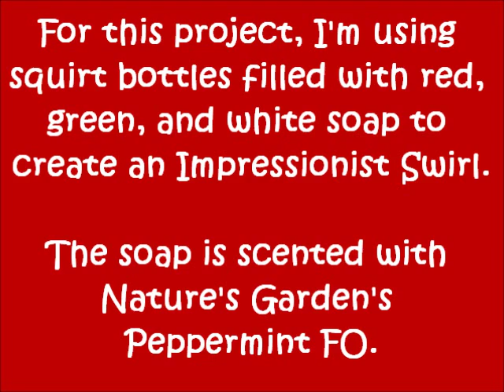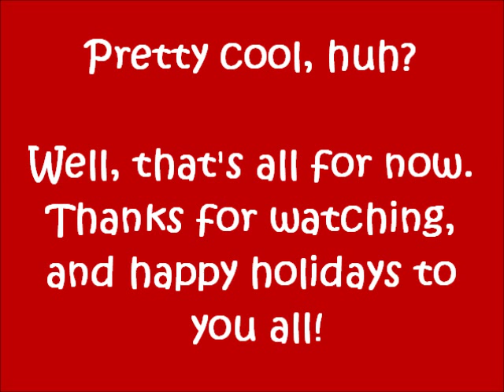Candy Cane Impressionist Swirl Soap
For this holiday soap, I am using the Impressionist technique to create swirls that resemble the short brushstrokes of the Impressionist artists. Squeeze bottles are used to squirt the soap into the mold in alternating colors of red, green, and white. This soap is scented with Nature's Garden's Peppermint FO.